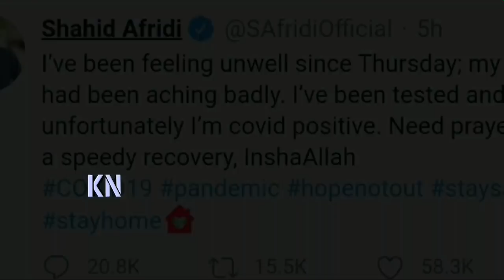দুঃসংবাদ! করোনায় আক্রান্ত হয়ে একি হলো শহীদ আফ্রিদির! ভক্তদের কান্না! | Shahid Afridi news | Cricket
বিস্তারিত জানুন।